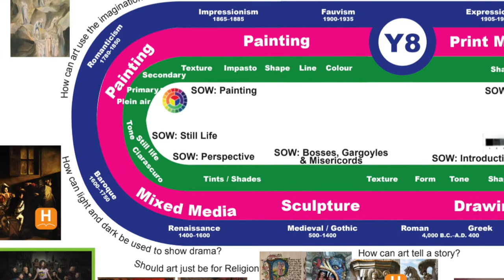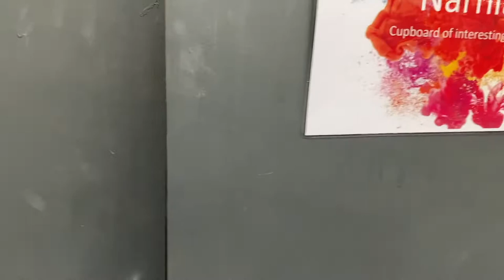NWHS Art Department